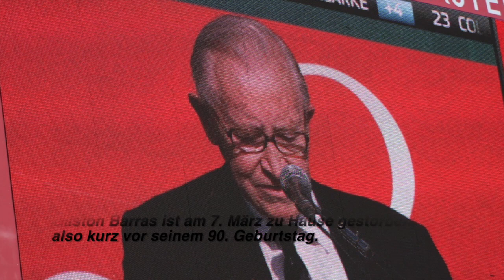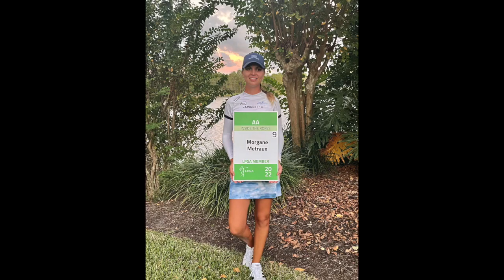2021 Rückblick in Bildern